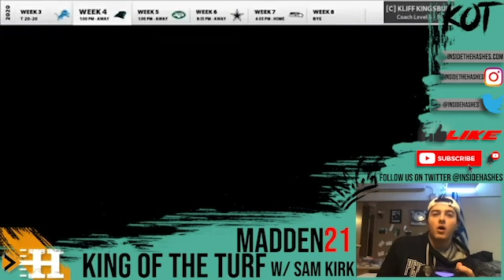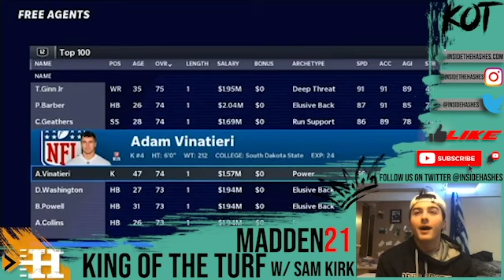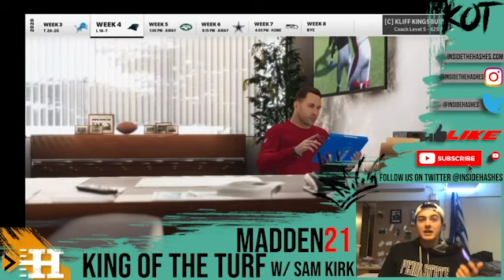King of the Turf: A 1-1-1 Record, Second win or Carolina Blues? (Franchise of the Cardinals: Ep4)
Inside the Hashes presents: King of the Turf:  A 1-1-1 Record, Second win or Carolina Blues? (Franchise of the Cardinals: Ep4)

In this episode, Sam Kirk attempts to Rebuild the Arizona Cardinals to Superbowl Championship!